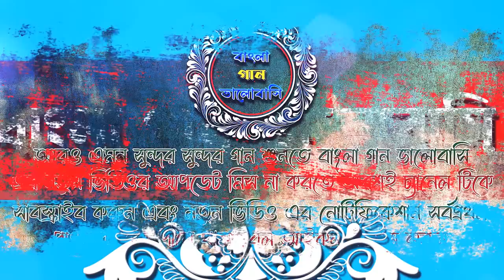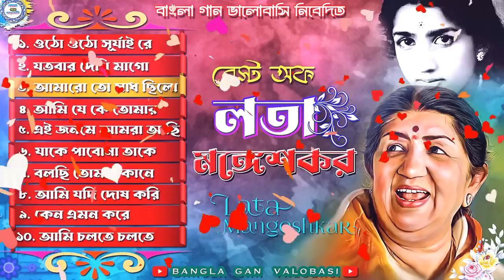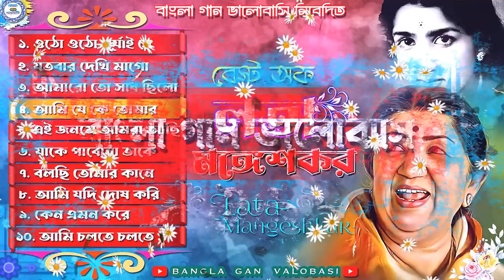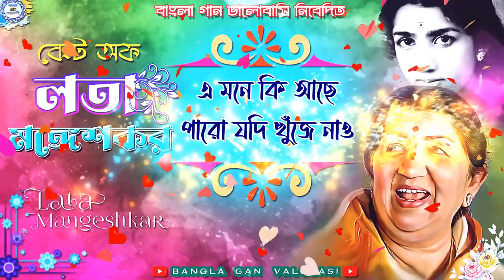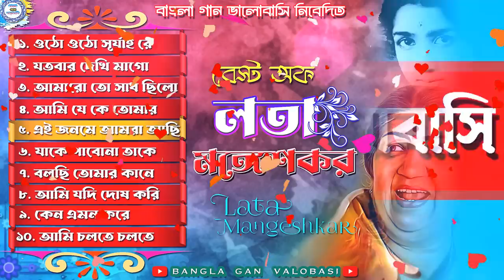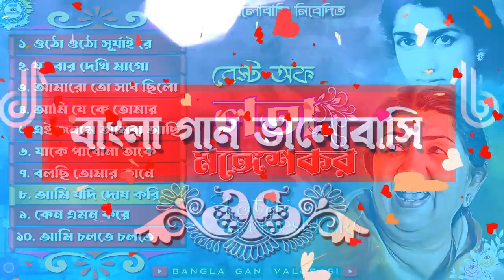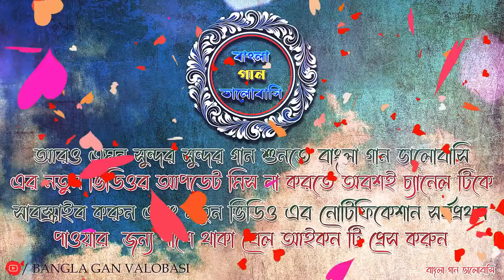বেস্ট অফ লতা মঙ্গেশকর।Best Of Lata M।শ্রদ্ধেয় লতা জীর বেশ কিছু হৃদয়ছোঁয়া গান।@banglaganvalobasi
শ্রদ্ধেয় লতাজির গাওয়া বেশ কিছু মন মাতানো বাংলা সেরা মধুর গান
লতা মঙ্গেশকর Audio Jukebox

Bengali Top Albums

০১। ওঠো ওঠো সুর্যাই রে….
০২। যতবার দেখি মাগো তোমায় আমি….
০৩। আমারো তো সাধ ছিলো.
০৪। আমি যে কে তোমার .
০৫। এই জনমে আমরা আছি.
০৬। যাকে পাবনা তাকে আমি.
০৭। বলছি তোমার কানে কানে .
০৮। আমি যদি দোষ করি কোনোদিন.
০৯। কেনো এমন করে.
১০। আমি চলতে চলতে থেমে গেছি.

01। Otho otho surjai re.
02। Jotobar dekhi mago tomay ami.
03। Amaroto sadh chilo asha chilo mone.
04। Ami je ke tomar tumi ta bujhe nao.
05। Ei jonome amra achi ar jonome.
06। Jake pabon atake ami.
07। Bolchi tomar Kane Kane .
08। Ami jodi dos kori konodin.
09। Keno emon kore.
10। Ami cholte cholte theme gechi.

লতা মঙ্গেশকর  ২৮ সেপ্টেম্বর ১৯২৯ – ৬ ফেব্রুয়ারি ২০২২ ছিলেন ভারতের একজন স্বনামধন্য গায়িকা।তিনি এক হাজারেরও বেশি ভারতীয় ছবিতে গান করেছেন এবং তার গাওয়া মোট গানের সংখ্যা দশ হাজারেরও বেশি।এছাড়া ভারতের ৩৬টি আঞ্চলিক ভাষাতে ও বিদেশি ভাষায় গান গাওয়ার একমাত্র রেকর্ডটি তারই। তিনি ২০২২ সালের ৬ ফেব্রুয়ারি মুম্বাইয়ে ৯২ বছর বয়সে মৃত্যুবরণ করেন।
১৯৮৯ সালে ভারত সরকার তাকে দাদাসাহেব ফালকে পুরস্কারে ভূষিত করে। তার অবদানের জন্য ২০০১ সালে তাকে ভারতের সর্বোচ্চ সম্মাননা ভারতরত্নে ভূষিত করা হয়; এম. এস. সুব্বুলক্ষ্মীর পর এই পদক পাওয়া তিনিই দ্বিতীয় সঙ্গীতশিল্পী। ২০০৭ সালে ফ্রান্স সরকার তাকে ফ্রান্সের সর্বোচ্চ অসামরিক সম্মাননা লেজিওঁ দনরের অফিসার খেতাবে ভূষিত করে।
তিনি ৩টি জাতীয় চলচ্চিত্র পুরস্কার, ১৫টি বাংলা চলচ্চিত্র সাংবাদিক সমিতি পুরস্কার, ৪টি শ্রেষ্ঠ নারী নেপথ্য কণ্ঠশিল্পী বিভাগে ফিল্মফেয়ার পুরস্কার, ২টি বিশেষ ফিল্মফেয়ার পুরস্কার, ফিল্মফেয়ার আজীবন সম্মাননা পুরস্কারসহ অসংখ্য পুরস্কার অর্জন করেছেন। ১৯৭৪ সালে তিনি প্রথম ভারতীয় হিসেবে রয়্যাল অ্যালবার্ট হলে সঙ্গীত পরিবেশন করেন।

পাঁচ ভাইবোনের মধ্যে লতা সর্বজ্যেষ্ঠ। তার বাকি ভাইবোনেরা হলেন - আশা ভোঁসলে, ঊষা মঙ্গেশকর, মীনা মঙ্গেশকর ও হৃদয়নাথ মঙ্গেশকর।

🫴🫴special credit to saregama pvt ltd

‼️ বিশেষ ঘোষণা:- এই অ্যালবাম টি তে গান গুলি ব্যাবহৃত হয়েছে,সেগুলির কোনোটিরই মালিক আমরা নই,আমরা সাধারণত সঙ্গীত প্রেমী মানুষদের কিছু আনন্দ দেওয়ার জন্য এই ভিডিওটি তৈরি করেছি।

➡️ কপিরাইট সংক্রান্ত কোনো প্রবলেম হলে আমাদের সাথে অনুগ্রহ করে যোগাযোগ করুন, আমরা 24 ঘণ্টার মধ্যে সেই গান বা অ্যালবাম টি ডিলিট করে নেব বা চ্যানেল থেকে তুলে নেবো ,ধন্যবাদ🙏

এবং আমাদের পাশে থাকুন।
➡️বিশেষ ঘোষণা :- আমাদের চ্যানেলে ব্যাবহৃত কপিরাইট মিউজিক আছে। সেগুলির মালিক আমরা নই।

আমরা সাধারণত সঙ্গীত প্রেমী মানুষদের আনন্দ দেওয়ার জন্য এই ভিডিওগুলি করেছি।

@bangla gan valobasi

Lata mangeshkar Bengali song
Lata mangeshkar
Best of asha bhosle
Best of asha bhosle song
asha bhosle song
asha bhosle
pujor gan
sriknata best of bangali gan
best of srikanta Acharya
Shyama sangeet anuradha paudwal
bangla gan valobasi
Anuradha podwal Shyama Sangeet Jukebox
শ্যামা সঙ্গীত Jukebox
Tumi nirmolo kore

music
bangla music
bangla gaan
bangla gan
bangali music
bangali gaan
bengali old song
bangla purono gan
kaljoyi gan
kaljoee gan
bengali artists song
bengali artist collection
bengali devotional
morning song
bengali morden song
provater gan
sondhar gan
bikalar gan
bengali morden artists
sokalbaler bengali gan
bengali video audio song
bengali juckbox song
bengali audio juckbox
bengali devotional
pujor gan
biyar gan
rabindra sangeet
shama sangeet kumar sanu
kali pujor gan
m